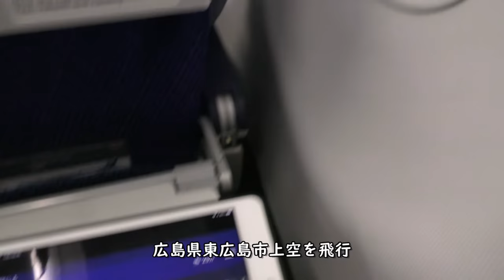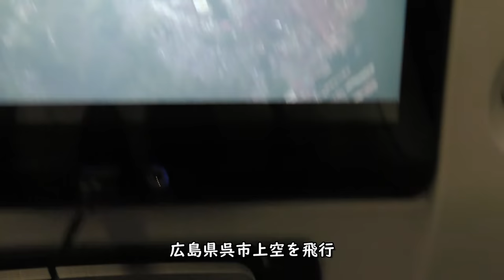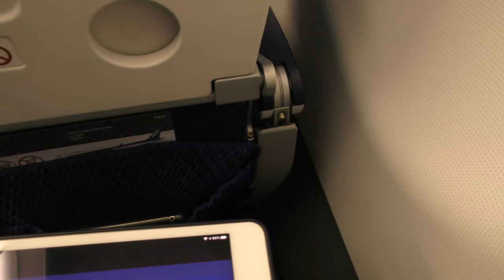広島空港・広島上空／ANA797羽田空港→大分空港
2020年11月23日撮影、ANA797便羽田空港→大分空港A321-200(JA141A)右側後方座席より撮影した広島空港・広島上空映像です。

【撮影機材】
Panasonic 4K VZX990M 64GB HC-VZX990M-W
4K ビデオカメラ VZX992M

Everyday Update!